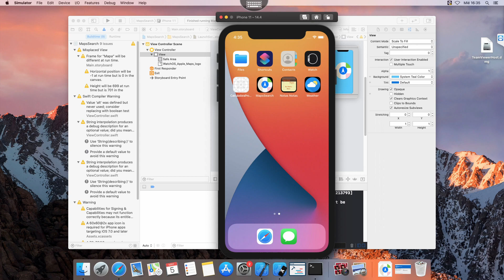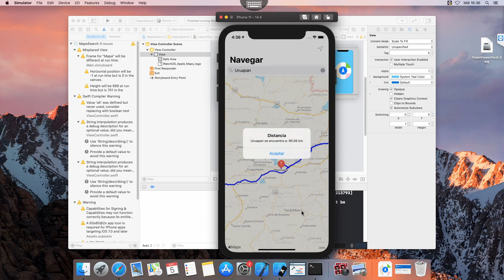App Mapa by Harry Baez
app terminada por el alumno: Harry Baez de la materia Programación móvil 2